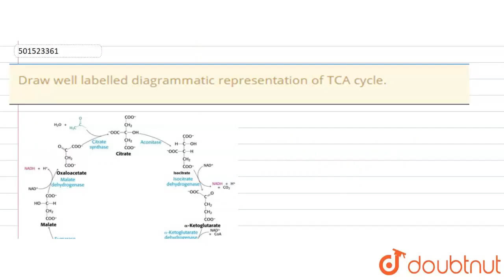Draw well labelled diagrammatic representation of TCA cycle. | CLASS 11 | RESPIRATION IN PLANTS...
Draw well labelled diagrammatic representation of TCA cycle.
Class: 11
Subject: BIOLOGY
Chapter: RESPIRATION IN PLANTS
Board:CBSE

👉 Have Any Query? Ask Us.